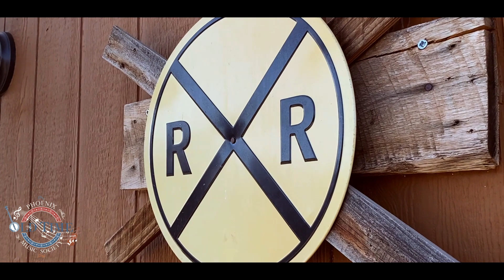The Musicians of the Barn Jam Videos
Here are the nineteen musicians of who made these videos possible.  They are members of the Phoenix Old Time Music Society.

The Society has been organizing old time music jams around the Valley of the Sun for over 20 years.

The tune that is being played is: "Sal's Got Mud Between Her Toes" (believed to have been written by Kentucky fiddler Pat Kingery)

This song (and others in this Phoenix Old Time Jam playlist) encapsulates the feeling of Old Time Music.  This music is both simple and deep, creating a range of emotions as you listen to the tunes. By today's standards, it's not hip or popular, so the musicians who play it truly love it.  And for those who don't really know old time music, there is an emotional connection to these tunes.  (It's hard not to tap your feet while listening).

The musicians:
Jim Anderson on Bouzouki + Harmonica
Michael Baxter on Rhythm Bones + Bodhran
Tom Braatelien on Banjo + Guitar
Christine Burchill on Hammered Dulcimer
Richard Drain on Guitar
Michael Fies on Fiddle
Cookie Haas on Mandolin
Jody Halling on Fiddle + Citra (Swedish Zither)
Mary Lou Kostecki on Accordion
Mary Larson on Irish Whistle + Cricket
Mike McClure on Guitar
Beth Pageler on Upright Bass
Shaun Pageler on Hammered Dulcimer
Kellye Perkins on Fiddle
Katy Rose on Mandolin
Laura Weaver on Mandolin
Kim Wilson on Fiddle
Harry Zulch on Fiddle